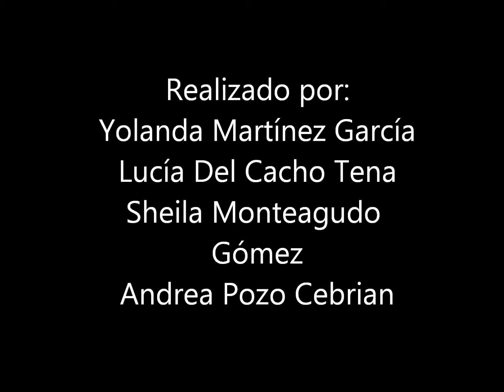trabajo caste hija de la noche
Booktrailer realizado por alumnado de 2º ESO del IES UNO de Requena sobre el libro "La hija de la noche" de Laura Gallego. Equipo Jefezas de 2º D formado por Sheila M, Lucía D, Andrea P y Yolanda M.